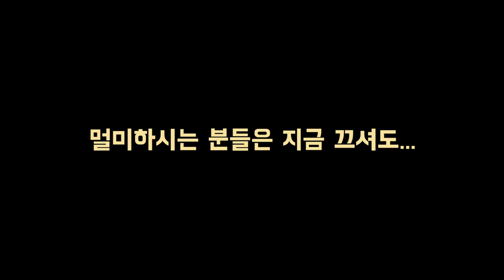슬로우오의 3분 청소하는 법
3분 안에 청소를 하려면? 대충 하면 됩니다. ㅋㅋㅋ

처음으로 영상편집이란 것을 해보았는데 이것이 마지막이 될 것만 같은 느낌이 강하게 듭니다. 청소라고 제목은 달았지만 과연 이것이 청소인가 하는 의문을 갖게 만드는 영상이네요. 여튼 계속 해보고싶었던 유튜브 영상편집을 드디어 해봤으니 그것으로 족합니다.